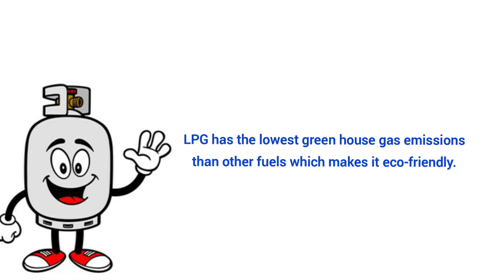LPG & its advantages | What is LPG? LPG is made of ??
LPG and its advantages, LPG system, Central LPG system.